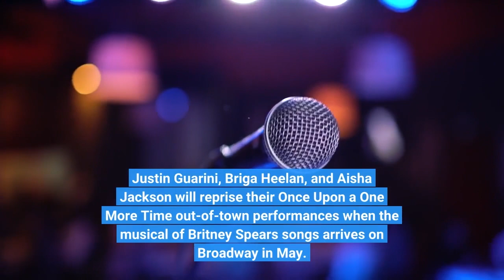Justin Guarini Briga Heelan & Aisha Jackson To Reprise ‘Once Upon A One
Justin Guarini, Briga Heelan, and Aisha Jackson will reprise their Once Upon a One More Time out-of-town performances when the musical of Britney Spears songs arrives on Broadway in May. See a first-look photo of the actors below. The trio played the roles of Cinderella (Heelan), Prince Charming (Guarini) and Snow White (Jackson) when the revisionist fairytale musical opened in 2021 at the Shakespeare Theatre Company in Washington, D. C. The jukebox musical, which features such Spears hits as “Oops I Did It Again, ” “Lucky, ” “Circus, ” and “Toxic, ” begins previews Saturday, May 13, at Broadway’s Marquis Theatre, with an opening night set for Thursday, June 22. Additional casting will be announced later. Guarini has appeared on Broadway before in such productions as In Transit, Romeo & Juliet, American Idiot and Wicked. Jackson’s most recently was a standby for Broadway’s Paradise Square, and Heelan will be making her Broadway debut. Producers tweeted a first-look photo of the just-announced cast: